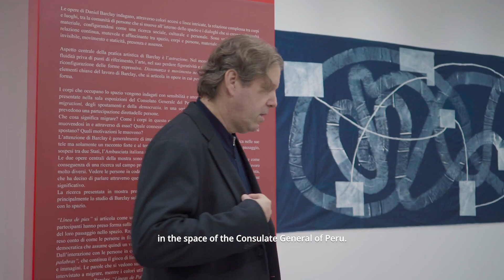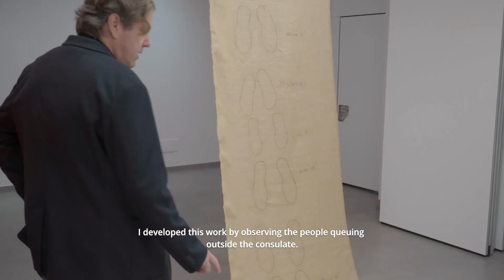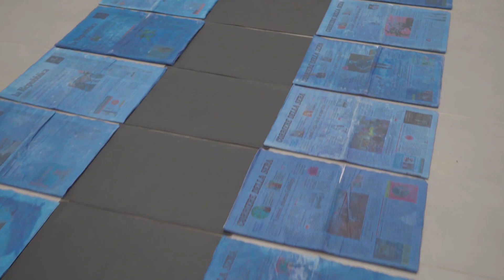Daniel Barclay | Consulate General of Peru in Milan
Wednesday 16 November 2020 saw the opening of 'Líneas de palabras', the exhibition curated by Greta Zuccali and Marta Blanchietti with Daniel Barclay and in collaboration with the Consulate General of Peru in Milan.

Daniel Barclay - a visual artist born in Peru - was involved in the Viafarini residency in 2022 where he developed a work on the theme of the relationship between space, people and monuments.

This resulted in two exhibitions exhibited in two different venues in the city of Milan: Hub/Art and The Consulate of Peru .In the video - made by McVector - the artist tells us about both his exhibitions in Milan.